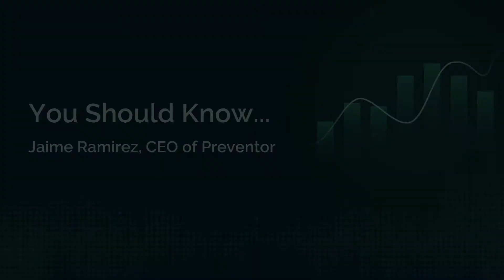Fintech What the Heck? | Managing Financial Crime Risk Ft. Preventor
Fintech, What the Heck? dives into the future of innovation in the finance field. Join Co-founder and host Andrew Carpenter as he interviews industry experts, confers with coworkers, and discusses disruption in the field.

In this clip from Fintech, What the Heck?, Jaime Ramirez, CEO of Preventor, explains how his company is making financial crime risk management accessible to companies across industries and globally.